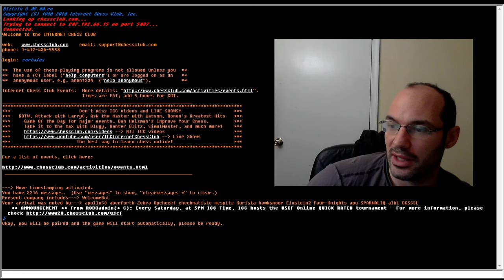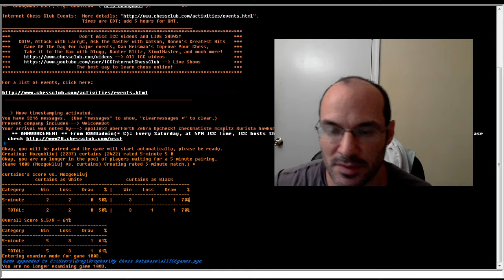5 minute chess #662: Mozgokliuj vs IM Greg Shahade